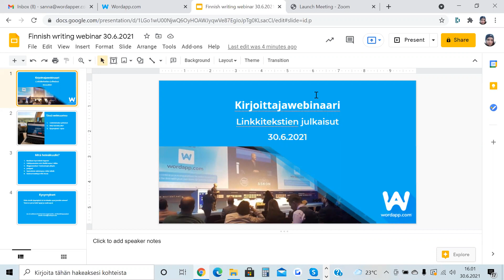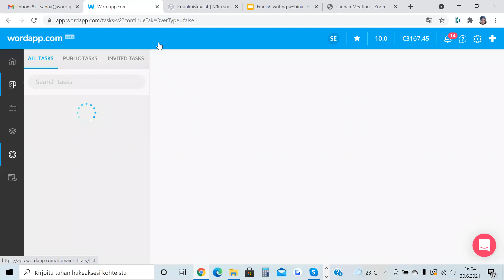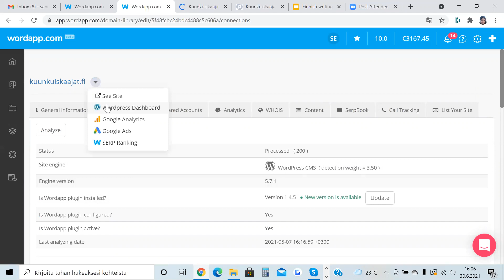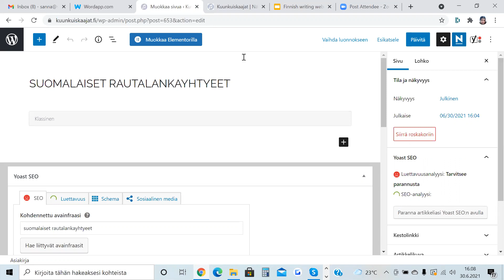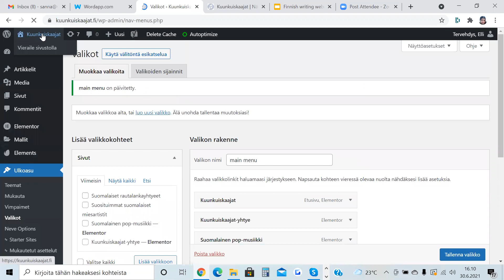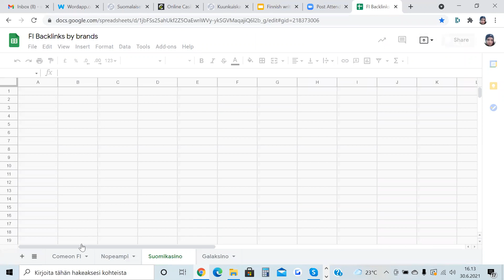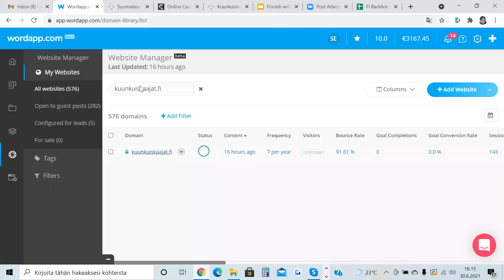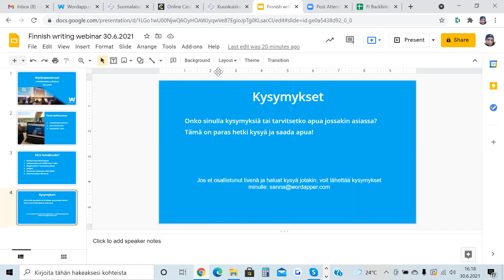Linkkitekstien julkaisut ja pikakatsaus heinäkuuhun, 30.6.2021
Kerron linkkitekstien julkaisemista ja heinäkuun projekteista.